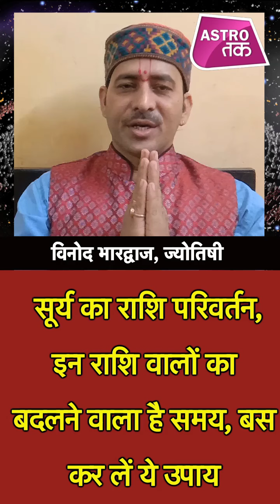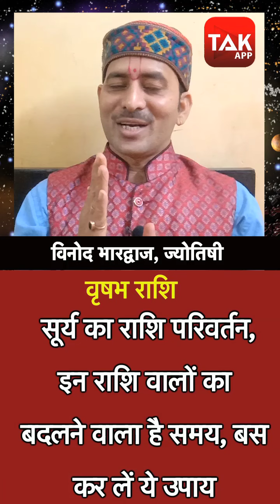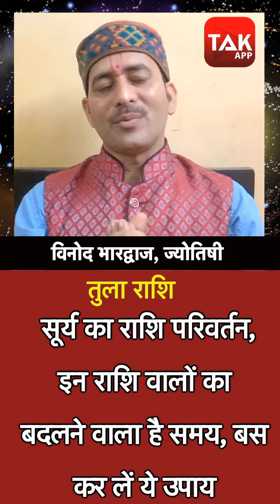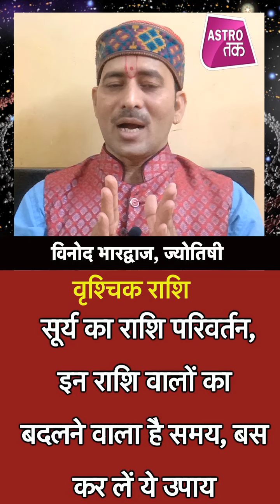सूर्य का राशि परिवर्तन, इन राशि वालों का बदलने वाला है समय | Sun Transit | Vinod Bhardwaj |Astro Tak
15 दिसंबर को सूर्य धनु राशि में आएंगे...जो सूर्य के मित्र ग्रह गुरु की राशि है...सूर्य के धनु में आते ही खरमास भी आरंभ हो जाएगा...सूर्य के धनु राशि पर जाने पर सभी राशियों पर कुछ ना कुछ प्रभाव जरूर पड़ेगा...ऐसे में ज्योतिर्विद विनोद भारद्वाज से जानते हैं कि इस राशि परिवर्तन से किन राशियों को होगा लाभ और किसे होगा नुकसान...